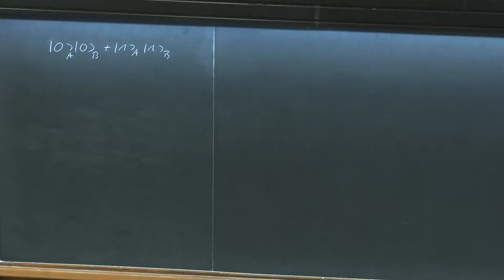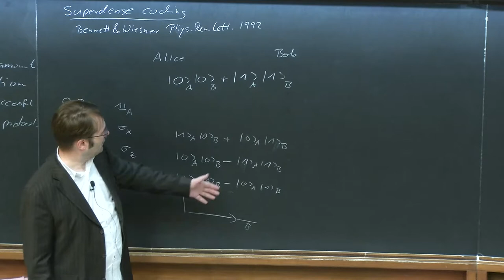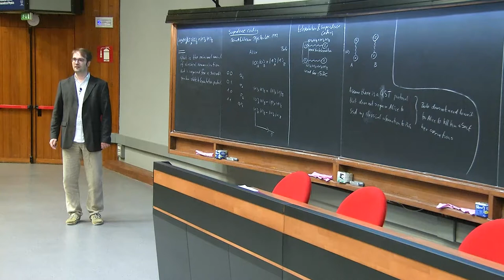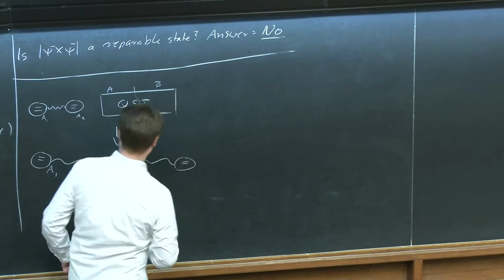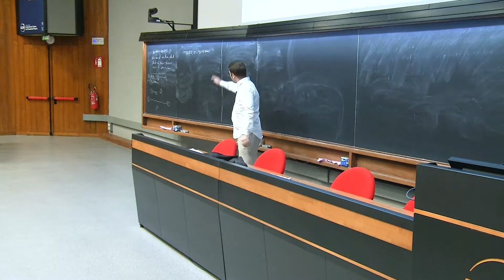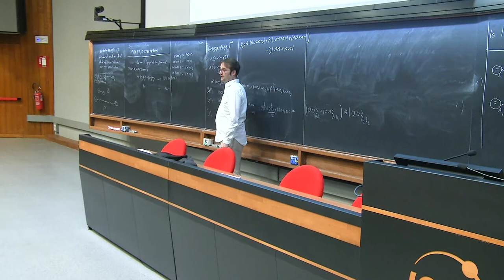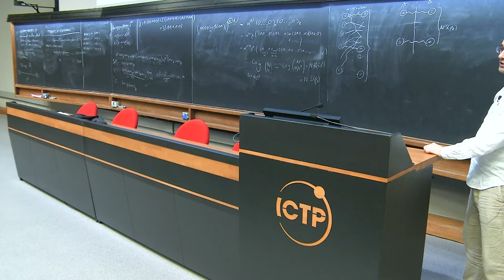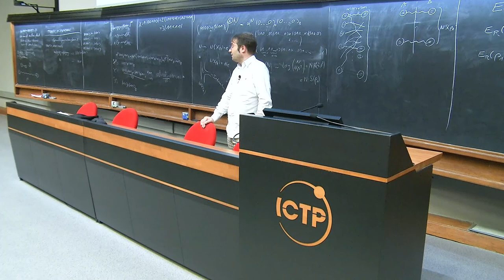Correlations, Entanglement and Resources in Quantum Information - Lecture 3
Speaker: Martin Plenio
Advanced School and Workshop on Quantum Science and Quantum Technologies | (smr 3145)
2017_09_05_09_00-smr3145